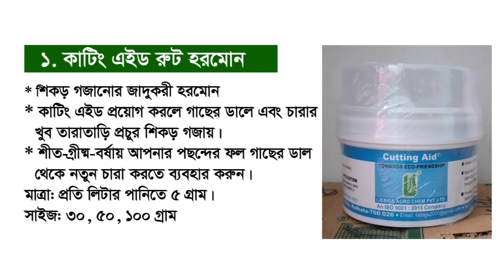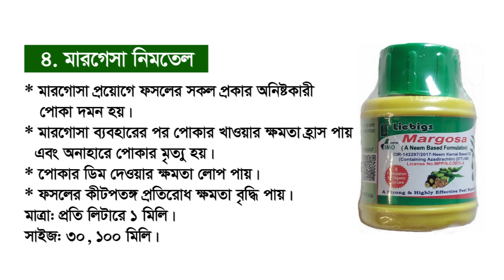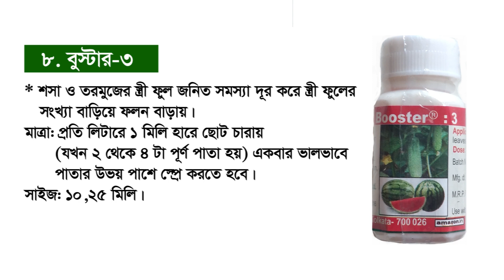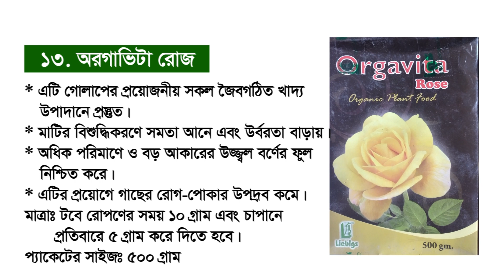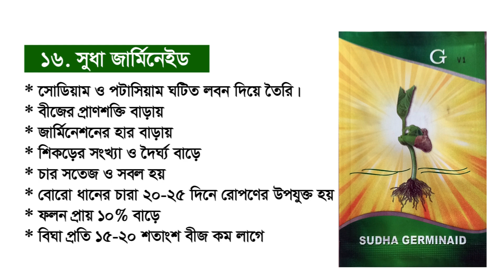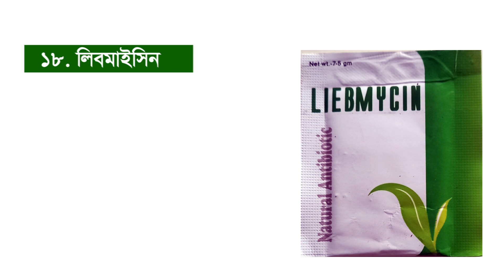জৈব কৃষির সকল সমাধান এখানেই II Organic farming solutions II KBD ENGR ZIAUL HUDA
নিরাপদ ও বিষমুক্ত খাবার উৎপাদনের জন্য জৈব পদ্ধতিতে ফসল উৎপাদনের কোন বিকল্প নেই। রাসায়নিক সার ও কীটনাশক ব্যবহারের মাধ্যমে উৎপাদিত ফসল ক্ষেয়ে দিন দিন মানুষের স্বাস্থ্যগত সমস্যা বেড়েই চলেছে। ফলে মানুষ নিরাপদ খাবারের সন্ধান করছে। একারণেই নিরাপদ ফসল উৎপাদনের জন্য বিশ্বব্যাপী সাড়া পরেছে। রাসায়নিন স্রের পরিবর্তে গোবর, জৈব সার, ভার্মিকম্পোস্ট, ট্রাইকোকম্পোস্ট ও সবুজ সারের ব্যবহার বাড়ছে। ফসলের রোগ-পোকার আক্রমন প্রতিরোধ ও প্রতিকারে জৈব বালাইনাশকের ব্যবহার বৃদ্ধি পাচ্ছে। নিরাপদ ও বিষমুক্ত কফসল উৎপাদনের জন্য আমাদের যেসব জৈব উপকরণ আছে আজকের ভিডিওতে সেগুলোর ব্যবহার ও কাজ সম্পর্কে জানবো। আমাদের জৈব কৃষি উপকরণসমুহ হচ্ছে।
১) কাটিং এইড রুট হরমোন- শিকড় গজানোর জাদুকরী হরমোন
২) প্রহরী গ্রিন- ট্রিগার ২-ফসলের ডগা ও ফল ছিদ্রকারী পোকা দমনে কার্যকরী জৈব কীটনাশক
৩) হিউমিনল গোল্ড- অরগানিক প্লান্ট গ্রোথ রেগুলেটর (Organic Plant Growth Regulator)
৪) মারগোসা-নিমতেল- ৩০০০ পিপিএম এজাডিরেকটিন)
৫) বাম্পার-ফুল-ফল ঝরা বন্ধ করে
৬) বুস্টার ১/২/৩/৪- স্ত্রী ফুল বৃদ্ধি করে ফসলের ফলন বাড়ায়
৭) লিবিনল- বৃদ্ধিকারক জৈব নিয়ন্ত্রক
৮) ট্রাপ- সাদামাছি, থ্রিপস ও শোষক পোকা সমনে কার্যকরী জৈব কিটনাশক
৯) মাইটেন্ড ইমপ্রোভড- লালমাকড় দমনে কার্যকরী কীটনাশক
১০) অরগাভিটা রোজ (Orgavita Rose)-গোলাপের সার্বিক পুষ্টি সমাধান
১১) ট্রাইকোডার্মা ভিরিডি (প্যান্থার টি.ভি)
১২) প্যান্থার পি.এফ (ব্যাকটেরিয়াঘটিত রোগ দমনকারী সিউডোমোনাস ফ্লুরেসেন্স)
১৩) সুধা জার্মিনেইড- বীজ সতেজীকরণ ও শোধনের জৈব সমাধান
১৪) থান্ডারস- ব্লাস্ট ও অন্যান্য ছত্রাকঘটিত রোগ দমনে কার্যকরী জৈব সমাধান
১৫) লিবমাইসিন-ফসলের অরগানিক এন্টিবায়োটিক

আপনার মাঠকৃষি ও ছাদকৃষির জন্য আমাদের কৃষি পণ্যসমূহঃ
১) সীডলিং ট্রে - (১২০ গ্রাম-৭২/১০৫/১২৮ সেল, ১৫৫ গ্রাম-৭২/১০৫ সেল, ২০০ গ্রাম-১৫ সেল)
২) ট্রান্সপ্লান্টিং/জার্মিনেটিং/হাইড্রোপনিক ট্রে – ৫৮ সেঃমিঃ * ২৮ সেঃমি * ৩ সেঃমি, ৪৭৫ গ্রাম
৩) মালচিং ফিল্ম- ২৫ মাইক্রন, ৪ ফুট প্রশস্থ-৫০০মিঃ, ৩ ফুট প্রশস্থ-৬০০ মিটার
৫) কোকো গ্রোয়িং স্টিক ২৪/৩২/৩৮ ইঞ্চি
৬) কোকো ওয়াল হ্যাঙ্গিং বাস্কেট
৭) হাড়ের গুড়া
৮) মাচার জাল (৮ হাত*৫৫ হাত-১২ ইঞ্চি গ্যাপ)
৯) ম্যাংগো/ব্যানানা ফ্রুট ব্যাগ
১০) ময়নামতি/হ্যাপি গ্রিন হাইব্রিড শসা(মৌসুম অনুযায়ী)
১১) গ্রিনবল/প্রিতম/চৈতি/পার্পল কিং হাইব্রিড বেগুন(মৌসুম অনুযায়ী)
১২) বিজলি/বিজলি প্লাস/বিজলি প্লাস ২০২০/প্রিমিয়াম/সনিক/কিং/ফায়ারফক্স হাইব্রিড মরিচ(মৌসুম অনুযায়ী)
১৩) হাইব্রিড চিচিঙ্গা/ঝিঙ্গা/ঢেড়শ/লাউ/ফুলকপি/বাধাকপি/মূলা/টমেটো বীজ (মৌসুম অনুযায়ী)
১৪) সুপার সুমী হাইব্রিড ঢেড়স বীজ
১৫) সকল প্রকার ফেরোমন ফাঁদ
১৬) হলুদ স্টিকি ফাঁদ
১৭) বায়োডার্মা সলিড/পাউডার
১৮) কাটিং এইড রুট হরমোন- শিকড় গজানোর জাদুকরী হরমোন
১৯) প্রহরী গ্রিন- ট্রিগার ২-ফসলের ডগা ও ফল ছিদ্রকারী পোকা দমনে কার্যকরী জৈব কীটনাশ
২০) হিউমিনল গোল্ড- অরগানিক প্লান্ট গ্রোথ রেগুলেটর (Organic Plant Growth Regulator)
২১) মারগোসা-নিমতেল- ৩০০০ পিপিএম এজাডিরেকটিন)
২২) বাম্পার-ফুল-ফল ঝরা বন্ধ করে
২৩) বুস্টার ১/২/৩/৪- স্ত্রী ফুল বৃদ্ধি করে ফসলের ফলন বাড়াইয়
২৪) লিবিনল- বৃদ্ধিকারক জৈব নিয়ন্ত্রক
২৫) ট্রাপ- সাদামাছি, থ্রিপস ও শোষক পোকা সমনে কার্যকরী জৈব কিটনাশক
২৬) মাইটেন্ড ইমপ্রোভড- লালমাকড় দমনে কার্যকরী কীটনাশক
২৭) অরগাভিটা রোজ গোলাপের সার্বিক পুষ্টি সমাধান
২৮) ট্রাইকোডার্মা ভিরিডি (প্যান্থার টি.ভি) ও প্যান্থার পি.এফ (ব্যাকটেরিয়াঘটিত রোগ দমনকারী সিউডোমোনাস ফ্লুরেসেন্স)
২৯) সুধা জার্মিনেইড- বীজ সতেজীকরণ ও শোধনের জৈব সমাধান
৩০) থান্ডারস- ব্লাস্ট ও অন্যান্য ছত্রাকঘটিত রোগ দমনে কার্যকরী জৈব সমাধান ও লিবমাইসিন-ফসলের অরগানিক এন্টিবায়োটিক

সারাদেশে কুরিয়ারে আমাদের পণ্য পাঠানো হয়। অগ্রিম মূ্ল্য পরিশোধ করে অর্ডার কনফার্ম করতে হবে। কন্ডিশনে নিতে হলে অর্ধেক মূল্য অগ্রিম পরিশোধ করতে হবে। আমাদের সাথে যোগাযোগ করার একমাত্র নাম্বার 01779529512(কল, হোয়াটসএপ,ইমো)।

কৃষিবিদ মোঃ জিয়াউল হুদা
মানিকগঞ্জ, ঢাকা
ফেসবুক পেজ: Advanced Agriculture
ইউটিউব: KBD ENGR ZIAUL HUDA
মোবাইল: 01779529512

@DeeptoKrishibd @KrishiPoribar @krishiBondhu @krishokergolpo6591 @user-ib2cx3kh2g @agronews24 @Krishi- @ছাদবাগান @Roof_Gardening @sadherchhadbagan @amar_chad_bagan_silchar @rooftopgarden4124 @webgarden1858 @urbangardeningofficial